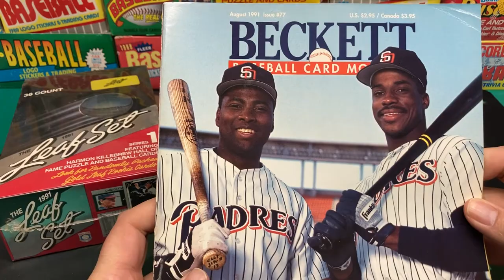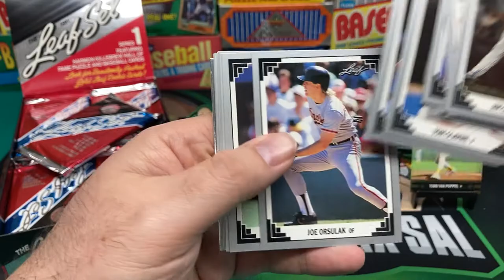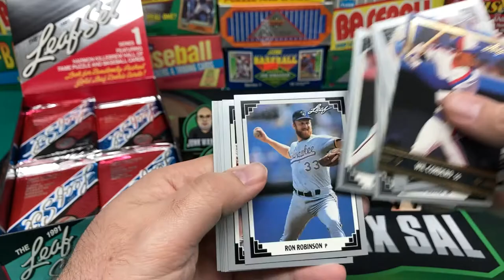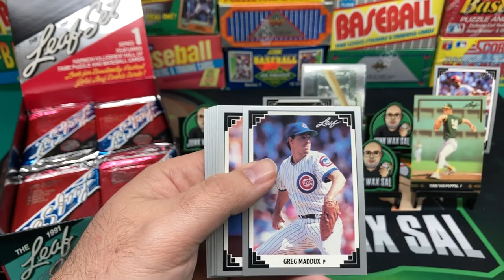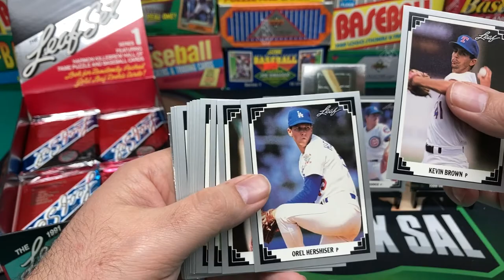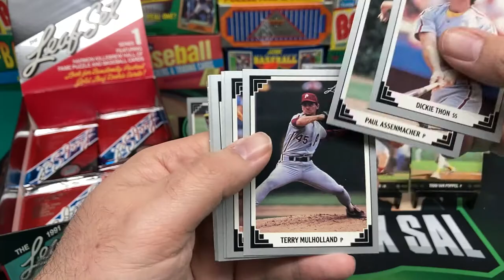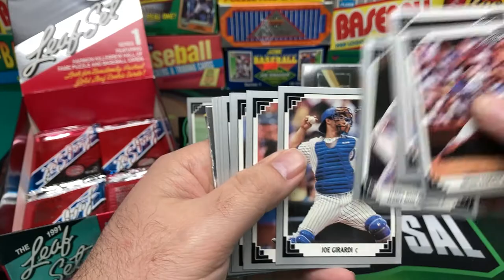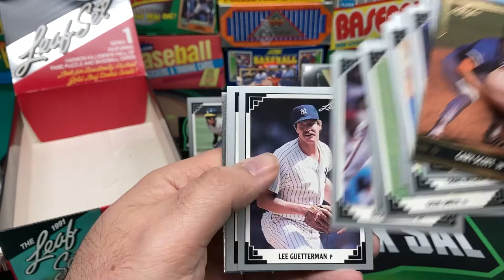1991 Leaf Baseball Series 1 - Junk Wax Rip!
1991 Leaf Baseball Series 1 - Junk Wax Rip! Looking for gold rookies, and the G.O.A.T., Jose Canseco. 1991 Leaf Baseball is a great set, and still available at a decent price. It may not have the high dollar cards like its predecessor, but the cards are still awesome.

00:00 Intro
00:37 Beckett check
01:41 Ripping begins